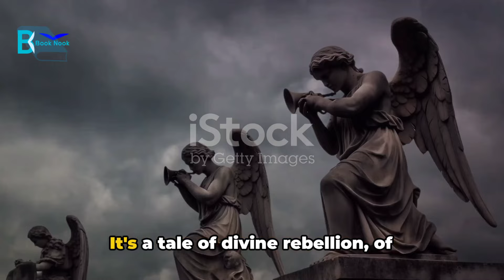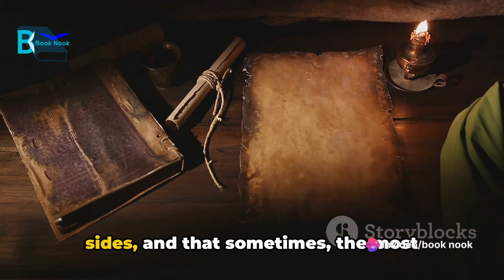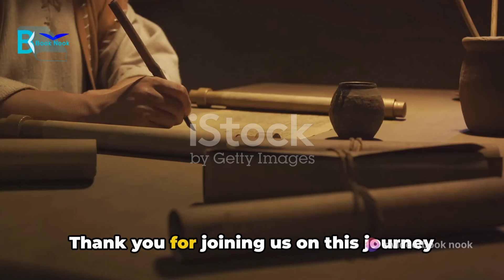THE MYSTERY OF THE HIDDEN APOCRYPHAL BOOKS | Book Nook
THE MYSTERY OF THE HIDDEN APOCRYPHAL BOOKS
Uncover the hidden secrets of history in our latest video, "The Mystery of the Hidden Apocryphal Books." Join us as we delve deep into the shadows of the past to explore the fascinating world of apocryphal books, based on historical facts and interpretations.

Discover lost texts and untold stories that have been kept hidden for centuries, shedding light on ancient mysteries and uncovering hidden truths.

Chapters:

00:00:00 The Hushed Hallways of Ancient Libraries
00:00:22 The Gospel of Thomas
00:00:44 The Book of Enoch
00:01:05 Valuable Insights
00:01:29 Conclusion
00:01:59 Thank You

book of Enoch, bible, Enoch
Who are the apocryphal books anyway? discover what they never tell you about these books that many were part of the bible.